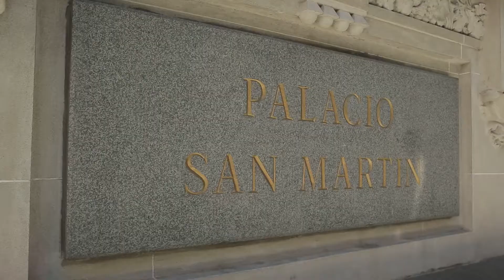Reunión Regional de Ministros de Educación